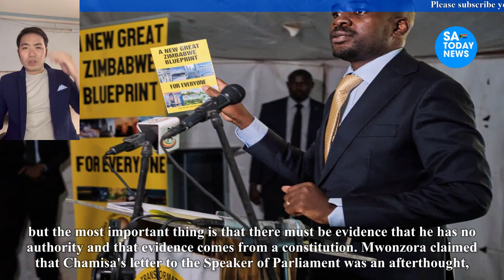Mwonzora Asses Chamisa's Role in Tshabangu's MP Recall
chamisa,
hanuman chalisa,
nelson chamisa,
hanuman chalisa fast,
durga chalisa,
chamisa latest news today,
chamisa twitter,
chamisa latest,
chamisa latest news,
chamisa news,
nelson chamisa latest news today live,
sithokozile chamisa,